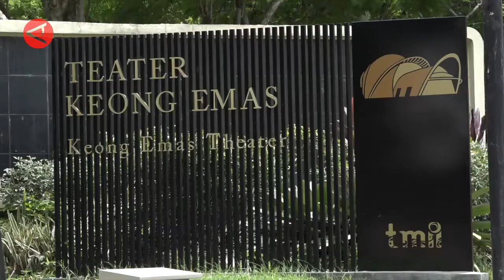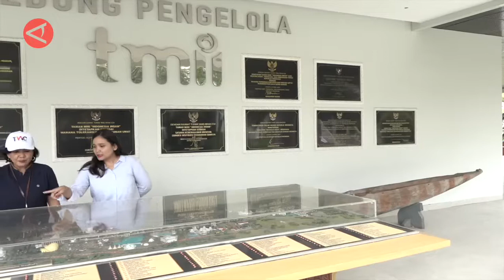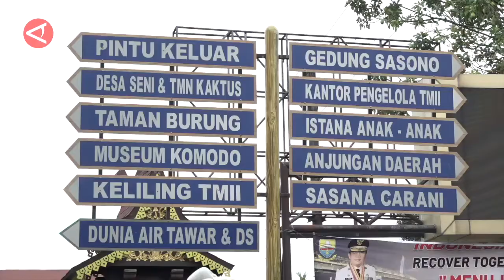Wajah baru TMII siap menyapa pengunjung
Taman Mini Indonesia Indah (TMII) telah rampung direvitalisasi, kini wajah barunya siap menyapa pengunjung. Total saat ini terdapat 70 persen area hijau dan 30 persen bangunan di TMII. Penataan dilakukan di beberapa kawasan seperti Plaza Keong Mas, Danau Archipelago, hingga berbagai anjungan.  (ANTARA)